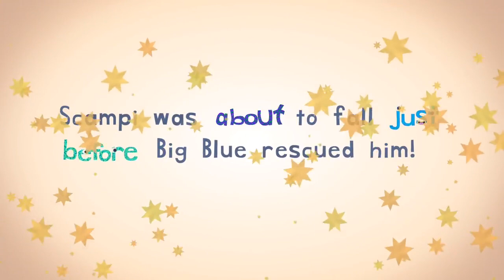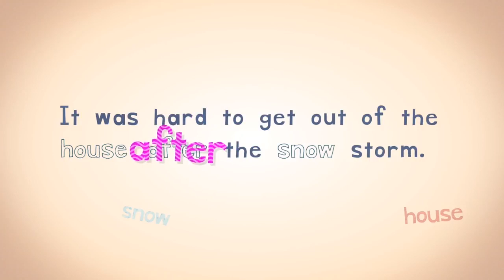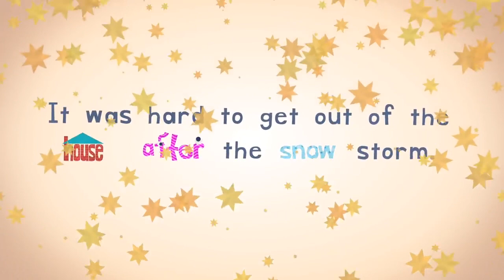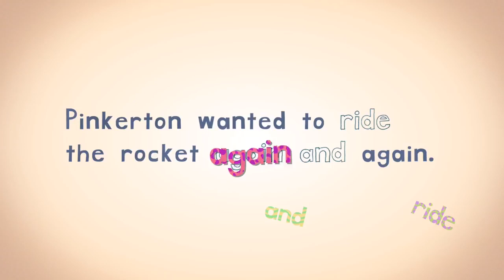Marius ❌ Ravon - Curbul de gheată (Offical Video)